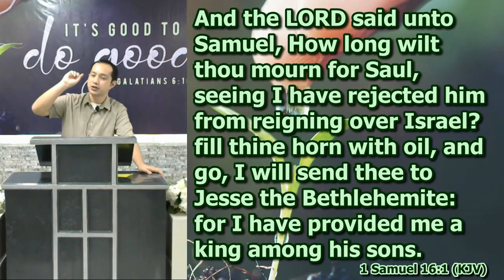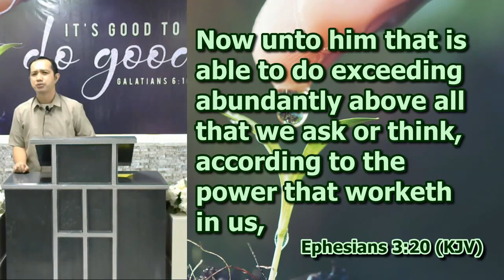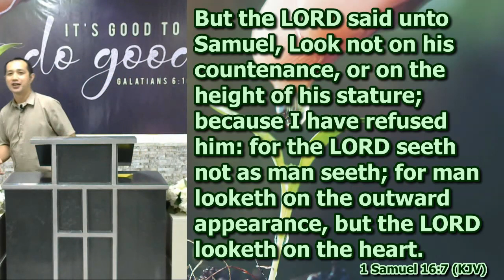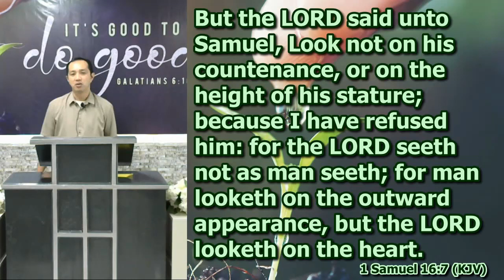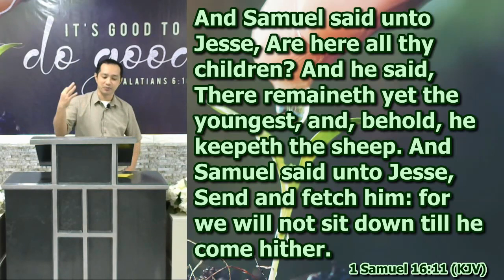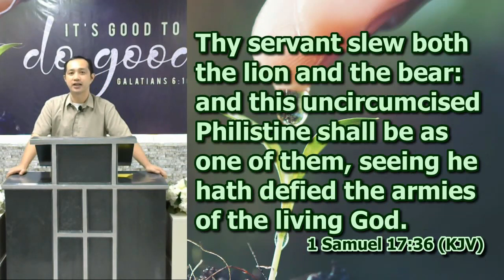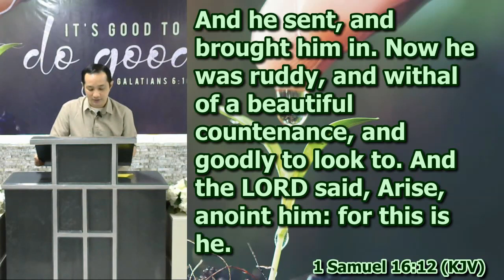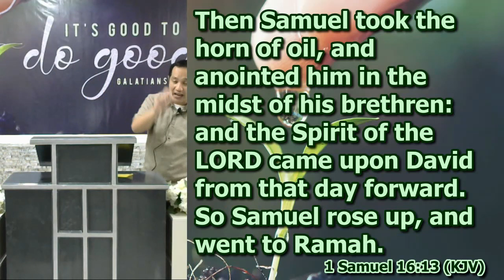When God Chooses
1 Samuel 16:1-13
Afternoon Preaching by Deacon Rilson Tinga